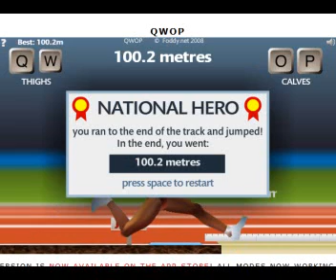Ein Video, das ich heute morgen gefunden habe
Habe ich heute morgen durch Zufall auf der Festplatte gefunden.